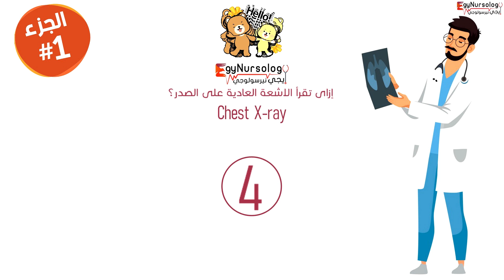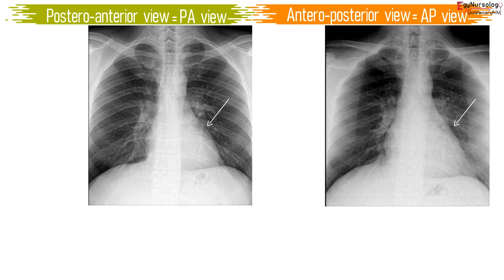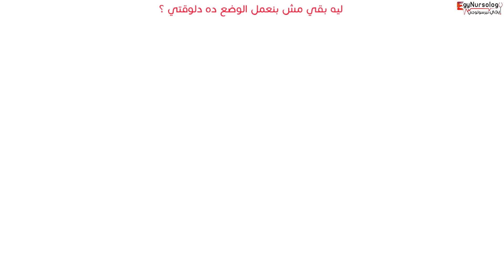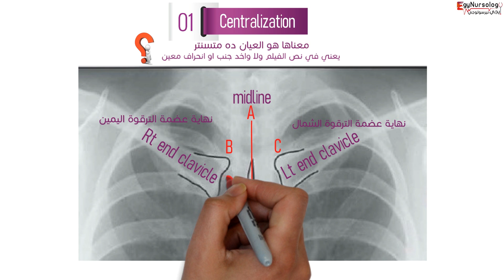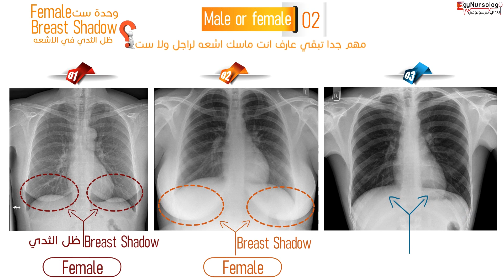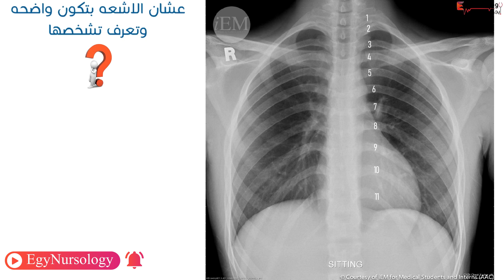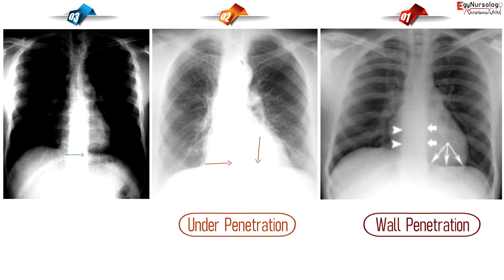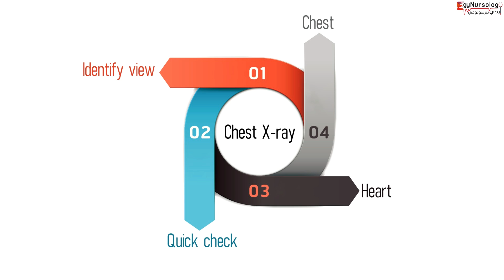إزاي تقرأ الاشعه العادية علي الصدر؟ | (Chest X-ray) الجزء الاول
الجزء الأول من سلسلة_إزاى_تقرأ_الاشعة_العادية_على_الصدر؟
(Chest x-ray)
ان شاء الله هخليك تقرأ (Chest X-ray)
ف اربع خطوات بس
مش عايز اطول عليك اكتر من كده
ادخل اتفرج علي الفيديو
واكتبلنا رأيك في التعليقات عشان نعرضها في الحلقة الجاية ان شاء الله 😍
ايجي نيرسولوجي ... بتبسط اللي ما يتبسطش 😍
🔔 حسابات قناة إيجي نيرسولوجي على شبكات التواصل الإجتماعي
الفيسبوك :
و طبعاً كل مرة هتعمل شير دا هيساعدني أكتر بكتير ما أنت متخيل 😍❤️
المصادر التي تم الاستعانه بها في تحضير الحلقة:
الكتب والتلخيصات :
- تفريغات د/ ممدوح محفوظ
- كتاب (intensivist 2 edition) شابتر (Chest x-ray)
- كتاب (Doctor's guide) شابتر (Chest x-ray)
الفيديوهات:
علم ينتفع به
[error],